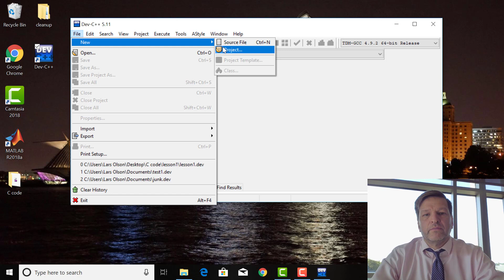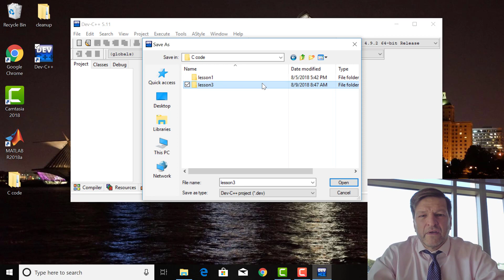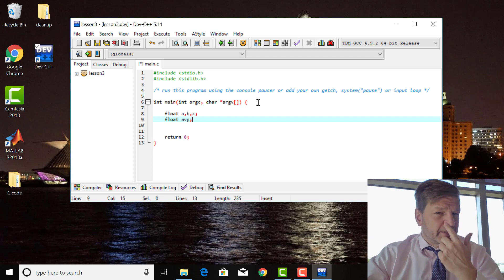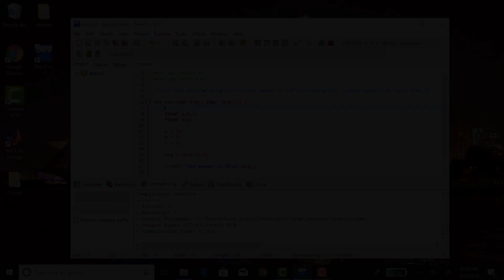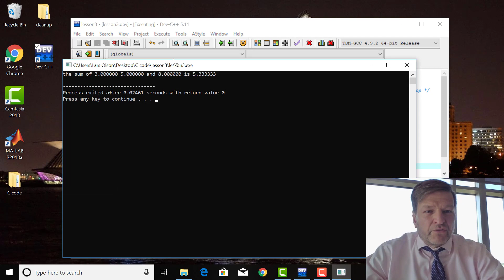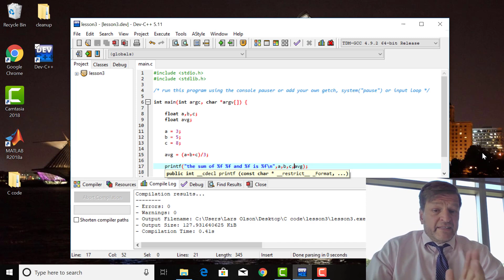LEARN C lesson 3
Our first real program that actually does some calculation